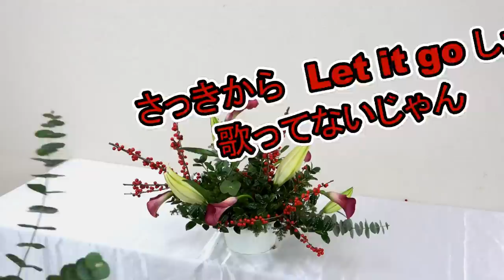クリスマスフラワーアレンジメントの作り方#2~How to make a flower arrangement with christmas